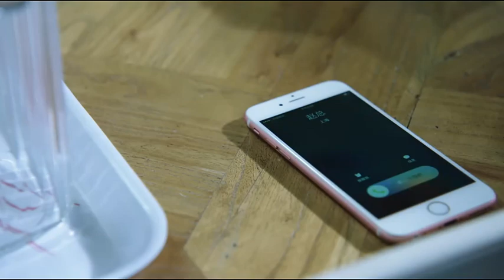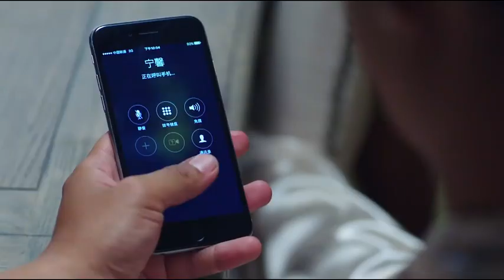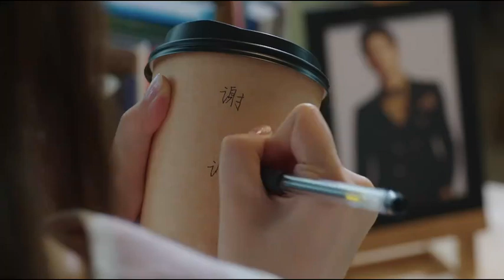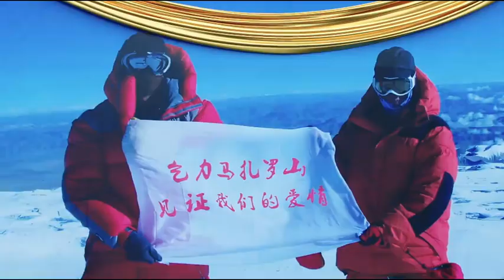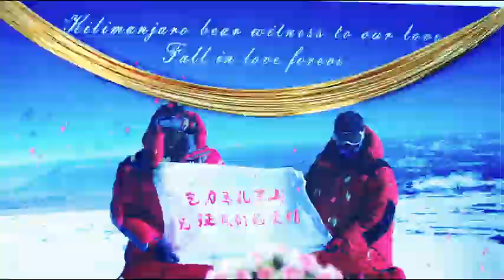MULTISUB《我的人间理想/Fireworks of My Heart》▶EP 20💋当灰姑娘遇上多金总裁🌹彼此爱恋，却遭心机姐姐插足🤳一场误会开启的真香爱情🌹丹尼斯-吴#蒋梦婕#我的人间烟火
剧名Name：我的人间理想/Fireworks of My Heart
剧情简介：当灰姑娘遇上多金总裁🌹彼此爱恋，却遭心机姐姐插足🤳一场误会开启的真香爱情🌹